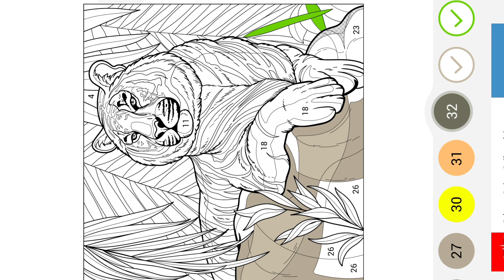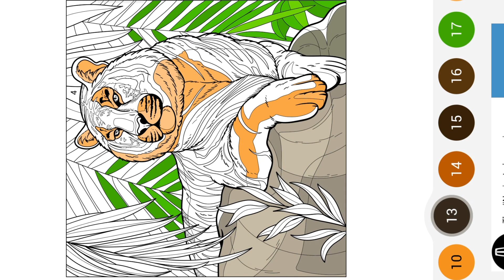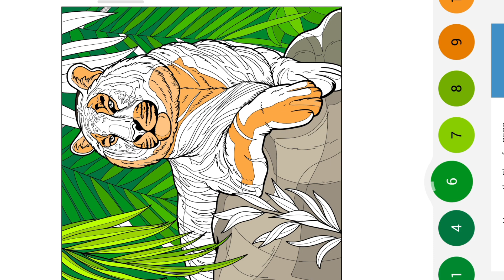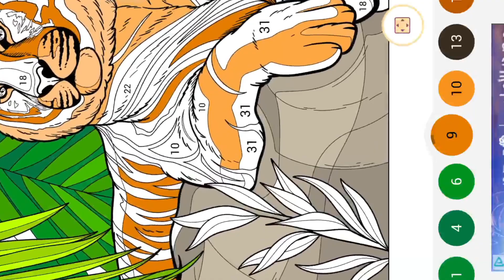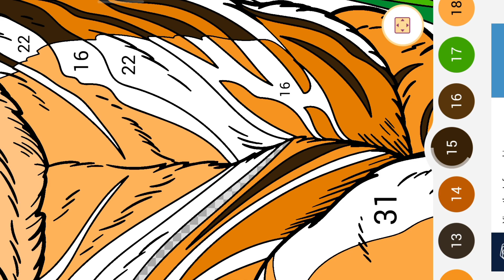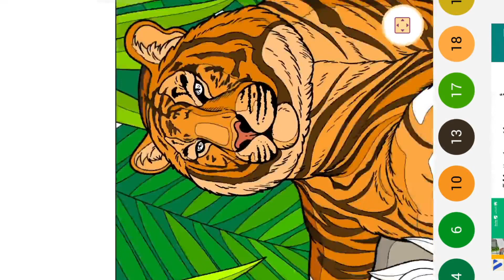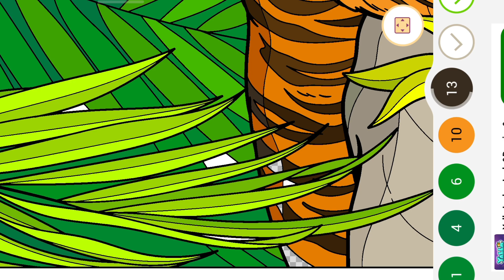Tiger print clothing||Tiger print drawing||Tiger print animals||What does Tiger print represent?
Your queries;
How do you draw tiger stripes?
Is the tiger symbol good luck?
Tiger print photo
Tiger Print Art
Tiger print wallpaper

🐅 Unleash the wild and vibrant energy of tiger prints with [Your Channel/Brand Name]! 🧡 Join us as we explore the fierce and timeless beauty of this iconic pattern in our latest video.

🔥 What to Expect:
👀 Style Inspiration: Dive into the world of fashion and discover how to incorporate tiger print into your wardrobe with chic and trendy styling tips.
🎨 DIY Tiger Print: Get creative with us as we share fun and easy DIY ideas to bring the boldness of tiger print into your home decor or accessories.
💄 Makeup Magic: Learn stunning makeup looks inspired by the majestic tiger, adding a touch of fierceness to your beauty routine.
🌈 Tiger Print Trends: Stay on top of the latest tiger print trends and find out how this classic pattern continues to roar in the worlds of fashion and design.

Let's roar together in the world of tiger prints! 🐾🧡